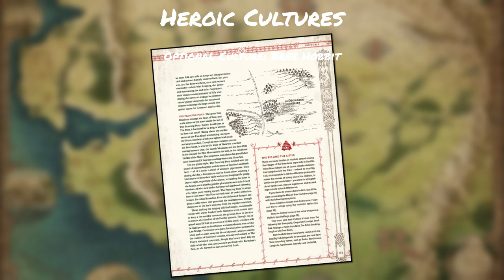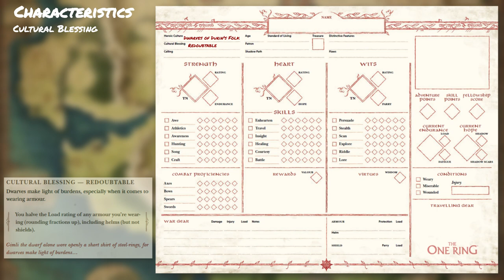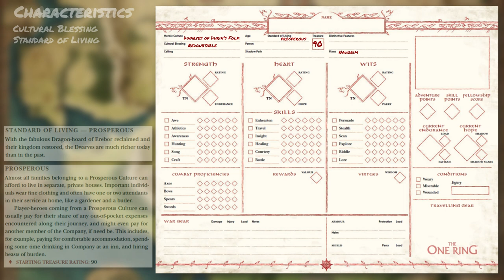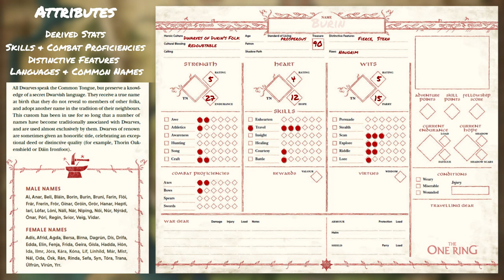ADVENTURER (CHARACTER) CREATION EXPLAINED - PART 1 - The One Ring, 2nd Edition Role-Playing Game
Let's explore how to create a Player-Hero in The One Ring RPG, 2nd Edition from Free League Publishing. In this first video, we will select one of the Heroic Cultures listed in the Core Rulebook and work through the process in creating a The One Ring RPG Player-Hero.

(Note: We'll address TN values at the end of the 2nd video!)